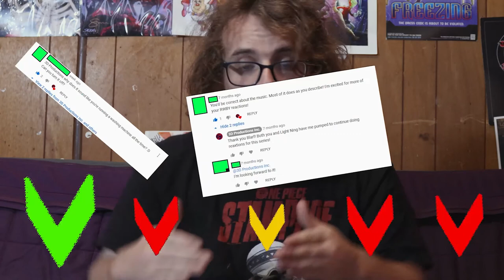So I’m A Spider, So What Ep. 6 : The Hero & The Demon | Axel Grave ReaXtions | Anime Reaction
We finally get to see some higher level powers in the series including a monsterish spider, the humans hero Julius and the great evil we will one day face.

The Isekai genre caught fire quite a while ago and it never went out! This spider may be small, but it has a huge heart. Join us and don’t forget to support the original content creators here.